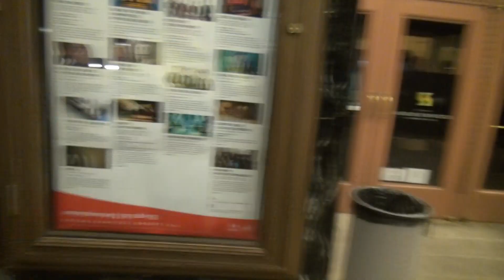cop watchers waiting for ANTIFA